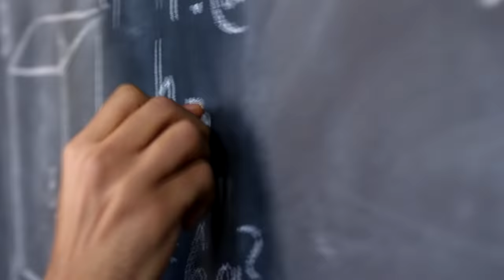Бүх цаг үеийн хамгийн галзуу 13 дэлхийн рекордууд|1-р хэсэг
|ЗОХИОГЧИЙН ЭРХИЙН УЛМААС ЗАРИМ ХЭСГҮҮД НЬ ХАСАГДСАН БОЛНО.|
Энэ дэлхий дээр маш олон галзуу солиотой гэмээр дэлхийн рекордууд байдаг. Тэдгээрийн зарим нь алдар нэрд хүрэхийн тулд юуг ч хийхээс буцдаггүй байдаг гэлтэй нь энэ бичлэг дээрээс харагдаж байна. Ингээд энэ удаагийн бичлэгээр Бүх цаг үеийн хамгийн галзуу 13 дэлхийн рекордуудыг та бүхэндээ хүргэж байна.

Биднийг сонгож үзсэн танд баярлалаа!
🔔 Subsribe хийж хонхон дээр дарснаар та шинэ бичлэгүүдээ цаг алдалгүй үзэх боломжтой!